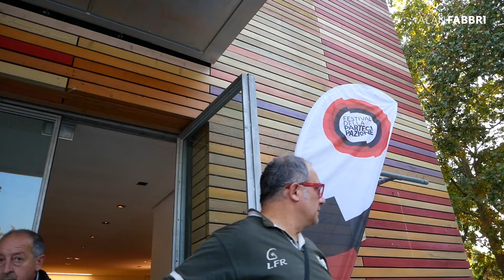Alan Fabbri - Festival della Partecipazione L'Aquila